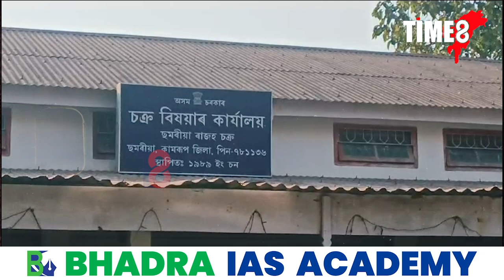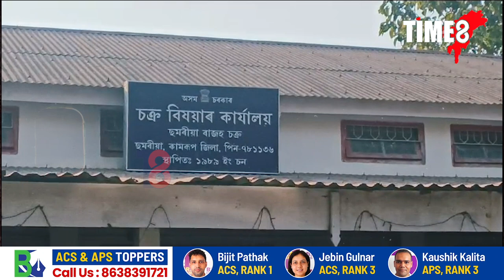চকুত ছান গ্লাছ,দেহত ব্ৰেণ্ডেত T-SHIRT আৰু ককালত ভিলাসী বাহনৰ চাবি।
চকুত ছান গ্লাছ,দেহত ব্ৰেণ্ডেত T-SHIRT আৰু ককালত ভিলাসী বাহনৰ চাবি। কিন্তু কোন এই যুৱকজন ?